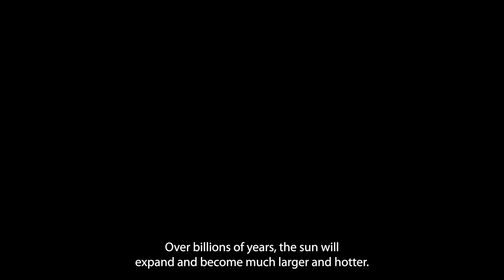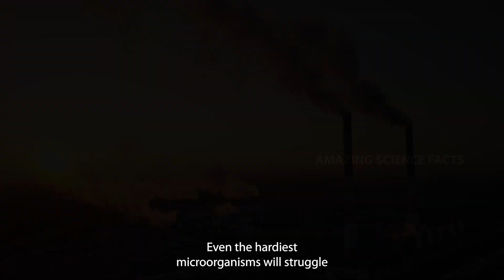In 2.3 Billion Years, It Will Be Too Hot for Life on Earth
In about 2.3 billion years, rising temperatures caused by the Sun’s expansion into a red giant will make Earth uninhabitable. As solar radiation increases, oceans will evaporate, ecosystems will collapse, and even microorganisms will struggle to survive. Discover how the Sun’s lifecycle will bring life on Earth to an end.